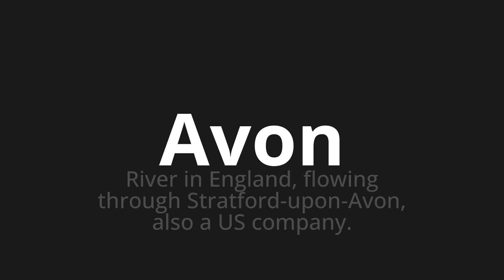How to pronounce Avon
Master the Pronunciation of 'Avon' - which means : River in England, flowing through Stratford-upon-Avon, also a US company. 📝 with @PPrononciation 🎓🗣️ - [Your Guide to English]